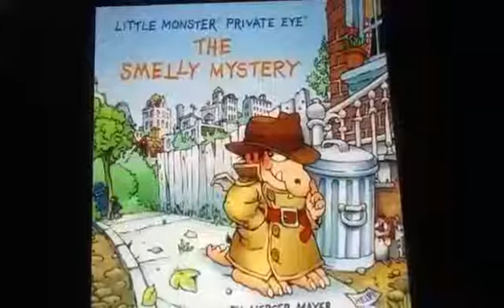LMPE- Capture The Smell Switcher